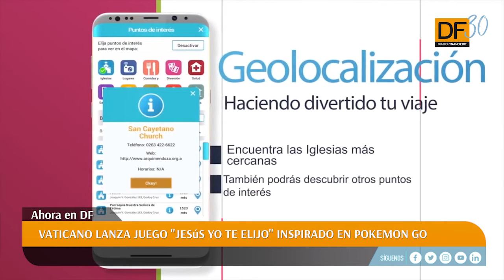Ahora en DF: El Vaticano lanza juego "Jesús yo te elijo" inspirado en Pokemon Go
El Papa Francisco fue la primera persona en usar la aplicación, quien le entregó su bendición a la hora de estrenarla en su casa en Santa Marta.